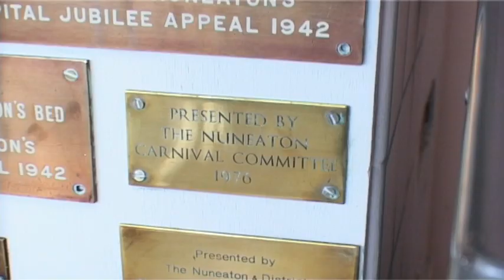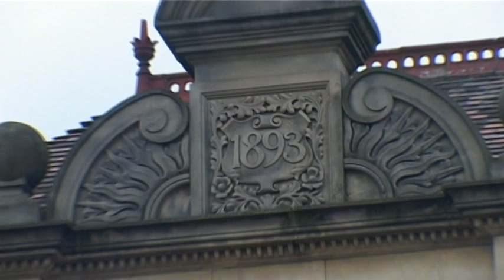Nuneaton Hospital Museum 2005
As part of Nuneaton Carnivals 75th anniversary, we take a look at the now "mothballed" hospital museum, early carnivals donated money to the hospital and in this short visit we can see some of the items that the carnival helped to purchase. The museum collection is now in safe storage within the hospital estate.